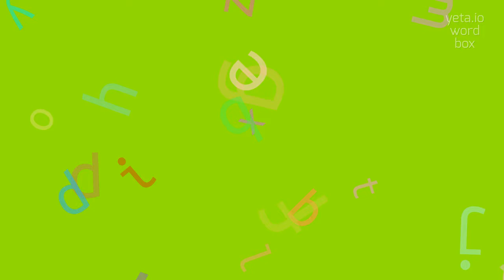How to say "eyeberry"! (High Quality Voices)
Watch in this video how to say and pronounce "eyeberry"!